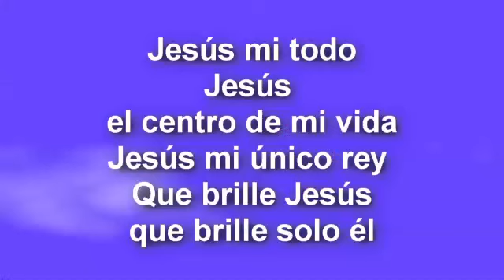Elizabeth Perez - Que Brille Jesus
Dios Les Bendiga Hermanos Y Amigos Espero Que Les Guste Mi Segunda Producion SI LES GUSTA Y QUIEREN CONTACTARME BUSCANME EN FACEBOOK QUE DIOS LES BENDIGA BENDICIONES